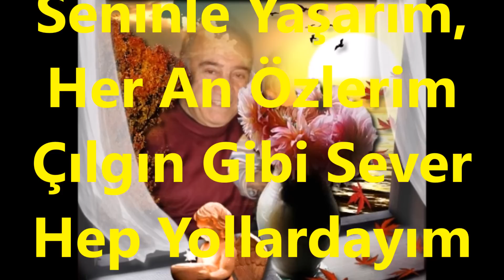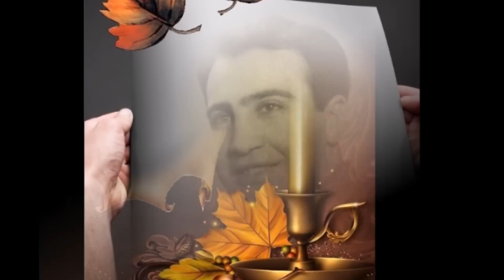Güner DONAT-Seni Kimselere Değişmem Güzel (ACEM KÜRDÎ)R.G.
SOLİST:
*GÜNER DONAT*
VİDEOYU YAPAN
*RECEP GAYRETLİ*
GÜFTE:  GÜNER DONAT
BESTE:  GÜNER DONAT
USUL:  DÜYEK
MAKAM:  ACEM KÜRDÎ
Seni Kimselere Değişmem Güzel
Sen Benim Kalbimde Yaşarsın Özel
Aklımdan Çıkmazsın, Sana Bağlıyım
Ardından Gelirim, Çok Sevdalıyım
Benim Heyecânım, Ruhum Her Şeyim
Seninle Yaşarım, Her An Özlerim
Çılgın Gibi Sever Hep Yollardayım